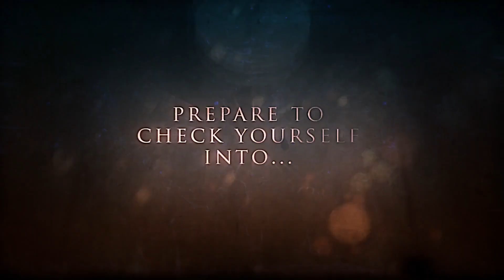Brigantine Asylum - Creepyworld 2019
In 1972 the Brigantine Asylum was shuttered never to admit another patient.  The doctors run off, but the patients never left, crawling back to their cells.  Now the lights flicker once more inside the Brigantine Asylum, lobotomies, shock therapy and experiments on the mental disturbed.  Walk the grounds of the old Brigantine Asylum and learn what is really happening?  Are you prepared to check yourself in?

Creepyworld is the longest haunted screampark in America with over 13 haunted attractions, hayrides, and a monster midway.

Creepyworld new featured haunted house in 2019 is Brigantine Asylum where you might check in but you'll never check out the same!

America's Scariest Haunted Houses are The Darkness, Lemp Brewery Haunted House and Creepyworld located in the St Louis, Missouri area. Click on the attraction you want more information for and prepare to scream. The Darkness is located downtown near Soulard Market (a couple blocks from Ballpark Village).  Lemp Brewery Haunted House (House of Occult) is located just 1 mile down the street from The Darkness.  Creepyworld with 13 different haunted attractions including a haunted hayride is located in Fenton off 141.  St Louis Escape is located next door to The Darkness.  Get ready to SCREAM St Louis!

CREEPYWORLD  '''''''''''''''''''''''''''''''''''''''''''''''''''''''''''''''''''''''''''''''''''''
Who else wants to SCREAM?  America's Biggest and Longest Haunted Screampark is back and bigger than ever.  Creepyworld features 13 haunted Attractions in one location including TWO all NEW haunted attractions including Night of the Living Dead and Brigantine - The Haunted Asylum (the scariest of all 13 haunts!). Creepyworld haunted Screampark is not only the biggest haunted attraction in St Louis but the biggest haunted attraction in America! When you visit Creepyworld 2019 be prepared to experience over an hour of sheer terror inside our 13 different attractions including including Camp Blood, Krampus, Quarantine: World War Zombie, Hornbuckle Pig Farm, Doll House, Carnivorous in 3D, Dark Zone, Trick 'r Treat Haunted Hayride, Supermax Prison, St. Lucifer's Haunted Hospital and more...plus the Monster Midway featuring a Famous Faces Hollywood Pumpkin Display, the Worlds only all dead Zombie Band, a 5 Minute Escape Room, Zombie Paintball, Drive-In Theater, Zombie games and more!

St Louis Escape  '''''''''''''''''''''''''''''''''''''''''''''''''''''''''''''''''''''''''''''''''
St Louis Escape has the #1 Rated Escape Rooms in St Louis with four different escapes, Mummy, Cellar, Pirate's Cure and Haunted Hotel.  St Louis Escape is located right next door to The Darkness haunted house.  Play one of the best escape rooms in America then visit The Darkness Haunted House in the same night.  St Louis Escape is open year around so book now.

★For more of St Louis Scariest Haunted Houses Visit our